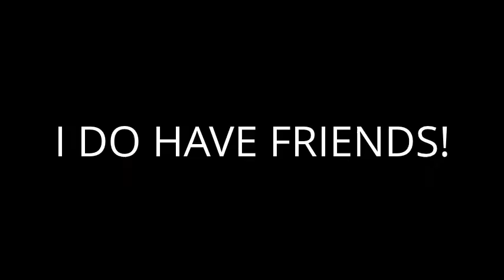My Reaction To TheTrollOfTTTE Saying That I Have No Friends.